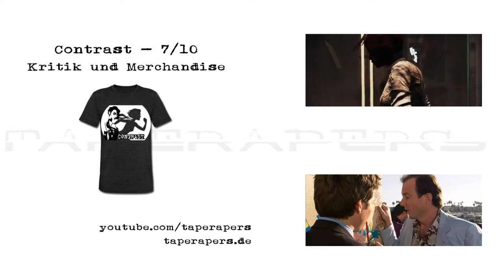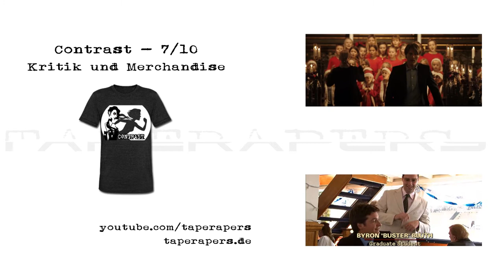Contrast | Official Trailer HD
Review
Jazz, Soul, Swing. 40er- und 50er Jahre Premoderne Amerikanische Settings untermalt mit archetypischer Musik können mich sehr schnell einnehmen. Das ist keine positive Einleitung und gleich kommt die Aber-Pointe, nein Contrast ist da keine Ausnahme, ganz im Gegenteil. Mit einer phantasievollen Spielmechanik und dem romantisierten Artstyle, begleitet von dem wirklich guten Soundtrack ist Contrast ein rundum homogenes und schönes Spielerlebnis. Wirklich?... Hier weiterlesen

Handlung
CONTRAST ist das charmante 2D + 3D-Plattform-Spiel voller Rätsel, bei dem Sie binnen Sekundenbruchteilen aus einer fantastischen 3D-Welt in ein mysteriöses schattenhaftes 2D-Universum wechseln können.
In CONTRAST erkunden Sie die traumhafte Varieté-Welt der goldenen 1920er Jahren, umspielt von der jazzigen Atmosphäre des Film Noire.
In diesem Universum, wo die Grenzen zwischen Schaustellerkunst, Magie, Intrigen und Täuschungen verschwimmen, übernehmen Sie die Rolle von Dawn, der imaginären Freundin eines kleinen Mädchens namens Didi. Dawn verfügt über die Gabe, aus der traumgleichen dreidimensionalen Welt in die zweidimensionale Parallelwelt der Schatten zu wechseln.
Je mehr Zeit Sie mit Didi verbringen, desto mehr Licht bringen Sie in die schattenhafte Geschichte, in der Sie die Welt der Erwachsenen aus der Sicht eines kleines Mädchens entdecken. Sie müssen Lichtquellen manipulieren, um die Schatten in der 2D-Welt zu verzerren, zu vergrößern oder zu strecken und gleichzeitig Ihre Fähigkeit einsetzen, in das Reich der Schatten zu wechseln, um die vielen Rätsel zu lösen, die Didis von Problemen geplagte Familie umgeben.